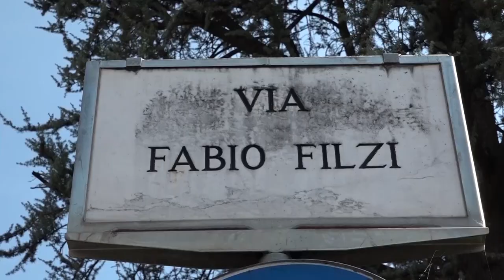Rotatoria via Fiorentina: riparte il maxi-cantiere